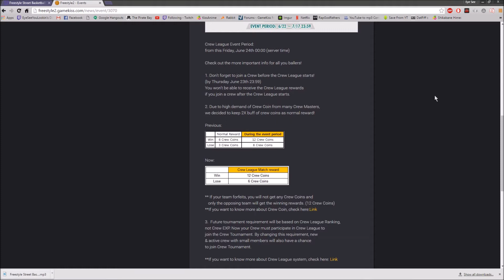Crew League Season 3 + Livestream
Check twitch time from time to catch other Livestreams of crew league.
Crew League will be held later today + tryouts @ @9PM-EST